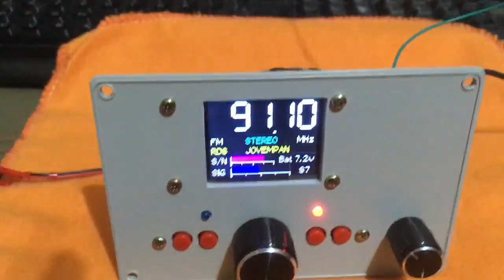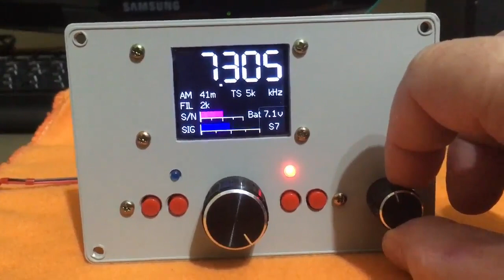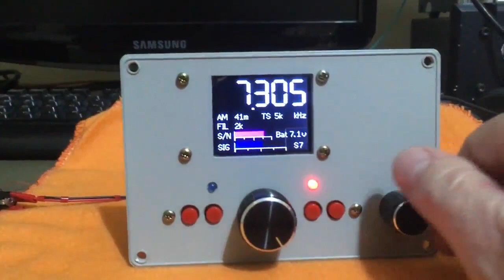Minimalist DSP Receiver - Update: montagem no painel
Atualização na montagem do Minimalist DSP Receiver, um teste com montagem no painel já pronto. O conjunto será montado em uma caixa e o painel ainda receberá um acabamento com tinta.